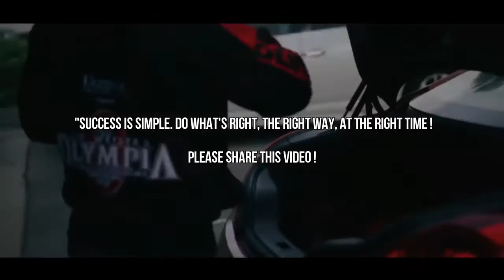BODYBUILDING MOTIVATION- 2017 AESTHETIC FITNESS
BODYBUILDING MOTIVATION ,
WORKOUT ,
THE ART OF BODYBUILDING -2017, THE ART OF BODYBUILDING,
GYM WORKOUTS ,
SUPPLEMENT ,
PROTEIN,
AESTHETIC FITNESS ,
AESTHETIC BODYBUILDING ,